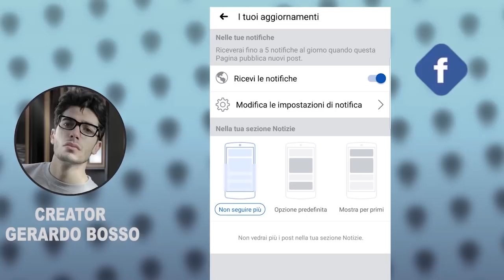MATTEO RENZI CANTA SHOCK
Creator Gerardo Bosso